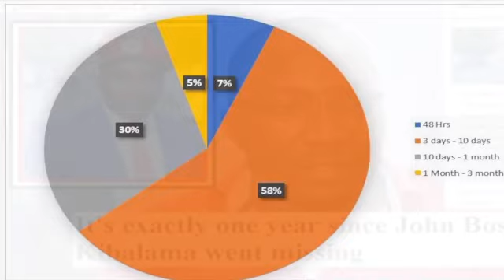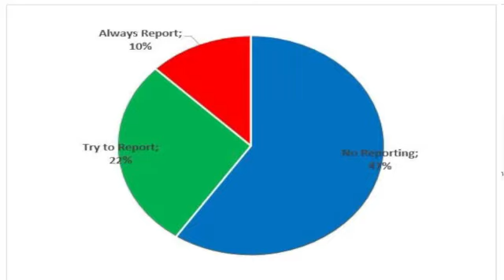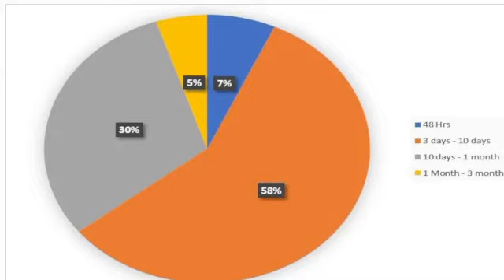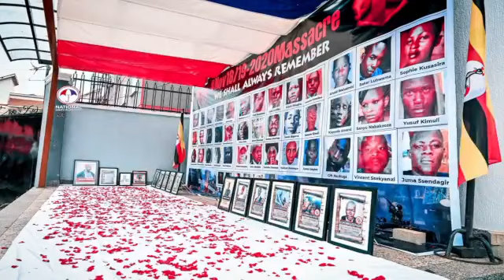BREAKING NEWS! EKIRI KUBAANA BA NUP ABAWAMBIBWA KITIISA! ABAMU BAABULA TEBAMANYI JEBALI NGA KIBALAMA